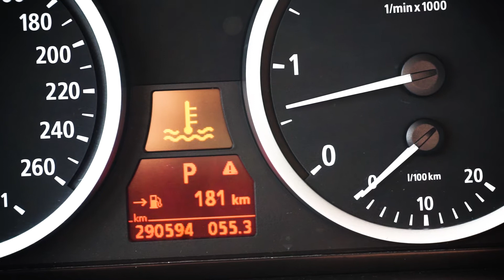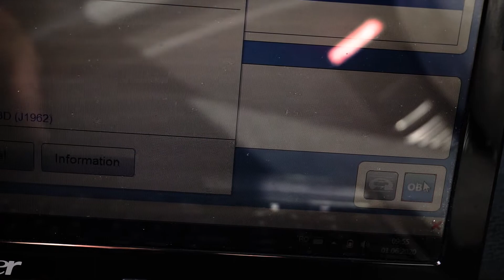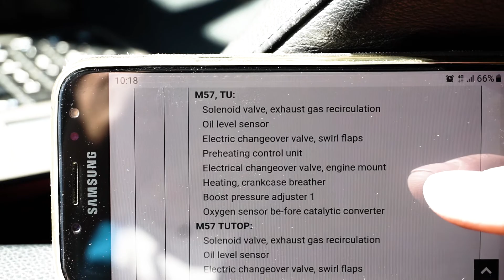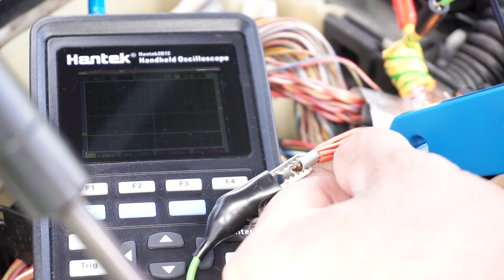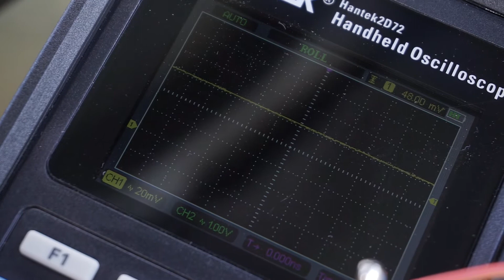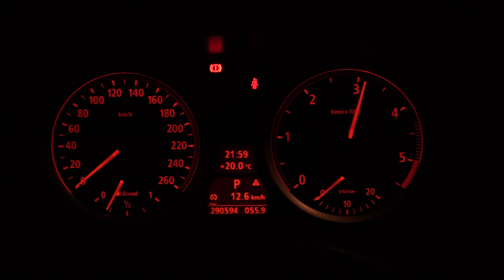Cum gasesti un scurtcircuit electric la masina? / How to find an automotive electrical short?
Salutare tuturor!
In acest clip video, va voi prezenta una din metodele folosite de mine, pentru a localiza un scurtcircuit electric la autovehicole si nu numai.
Ai grijă de tine! FOARTE IMPORTANT - URMEAZĂ ÎNTOTDEAUNA REGULILE DE SIGURANȚĂ !!! Nu ne asumăm responsabilitatea pentru niciun accident !!!
Feedback-ul tau este important pentru mine!
Vizionare placuta!
Cum gasesti un scurtcircuit electric la autovehicole?
Metode de a gasi un scurtcircuit electric auto.
Cum folosesti osciloscopul pentru a gasi un scurtcircuit?

Hello everyone!
In this video, I will present, one of the methods that I use to locate an electrical short circuit in cars and more.
Take care of yourself! VERY IMPORTANT - ALLWAYS FOLLOW SAFETY RULES!!! We do not take responsibility for any accidents!!!
Your feedback is important to me!
How to find an automotive electrical shortcircuit?
Methods to find a automotive electrical short circuit.
How do you use the oscilloscope to find a short circuit?

Song: Relaxing Thinking Time Music